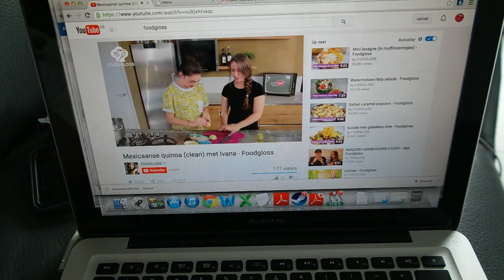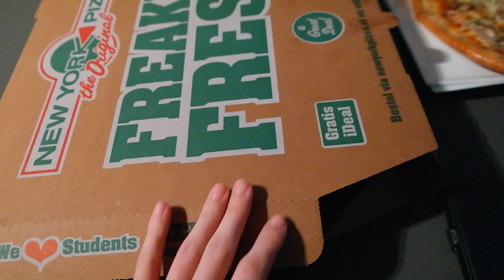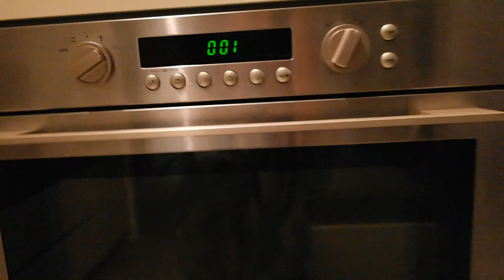VERJAARDAG STEPHAN VERGETEN - TRAVEL VLOG 112 NEDERLAND | ENTERPRISEME TV